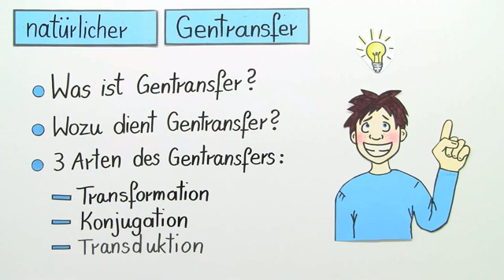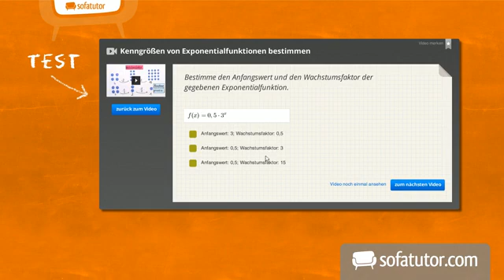Transformation, Konjugation und Transduktion | Biologie | Genetik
Dieses Video behandelt den natürlichen Gentransfer. Wir erklären ausführlich die drei Arten des Gentransfers: Transformation, Konjugation und Transduktion. Viel Spaß!

Dieses Biologie-Video zum Thema Molekulargenetik gehört zum Themengebiet "Genetik".